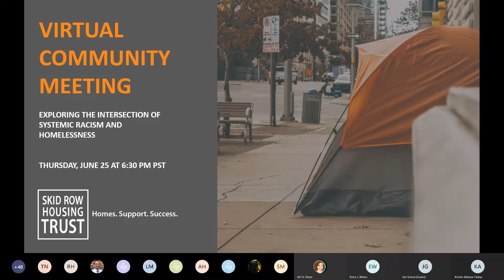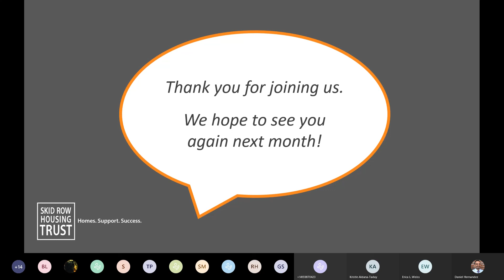SRHT June Virtual Community Meeting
Exploring the intersection between systemic racism and homelessness.

Panelists:

Jeff Olivet, Founder, Jo Consulting
John A. Heath, Co-Founder, National Black Professional lobbyists Association
Amanda Andere, CEO, Funders Together to End Homelessness